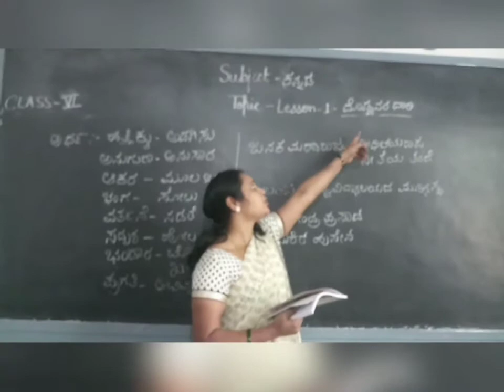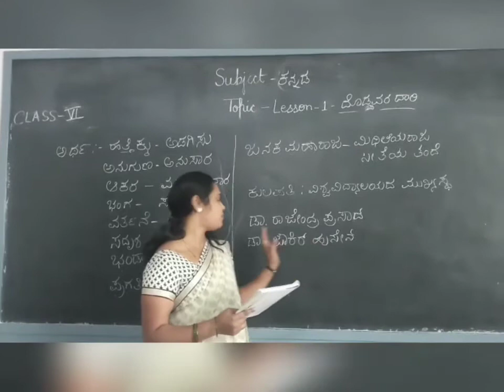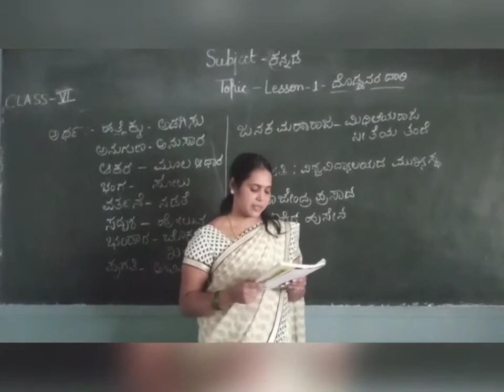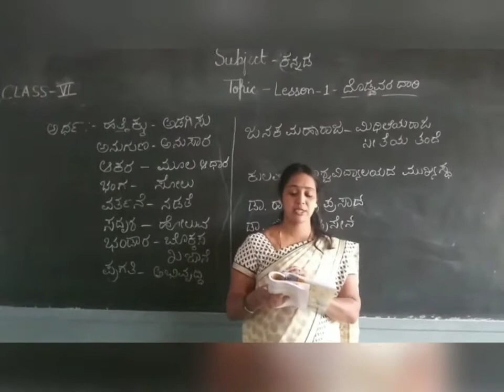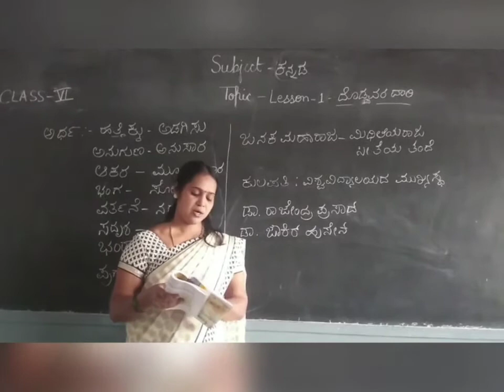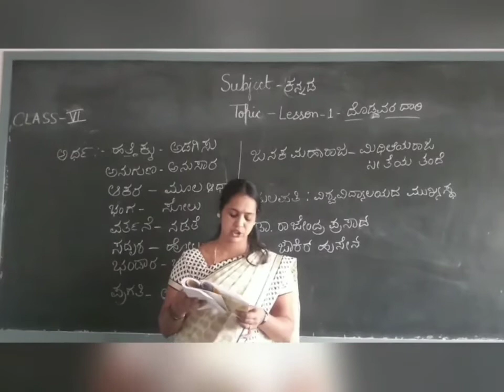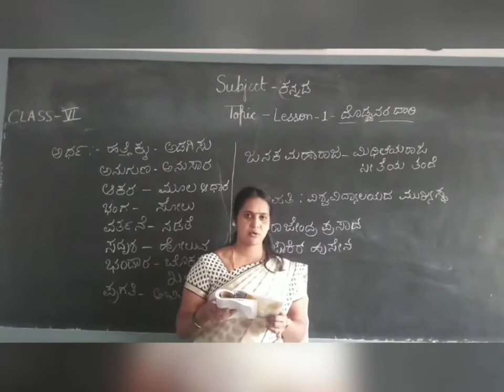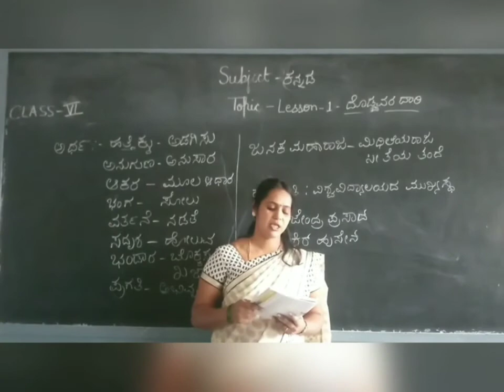6th kannada L1 - 2nd language